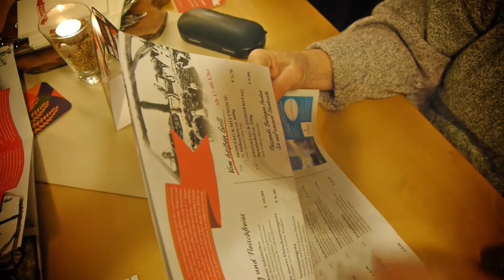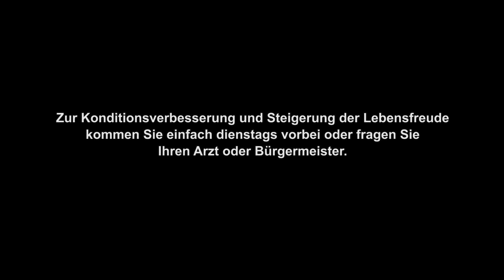Besichtigung Vulkanpark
Die "Dienstags-Sportgruppe" hat mal wieder gewandert. Dieses Jahr nicht in waagerechter Richtung, sondern in senkrechter! Nach unne in die Erd! Das anschließender Wieder-Zu-Kräften-Kommen war besonders schön.